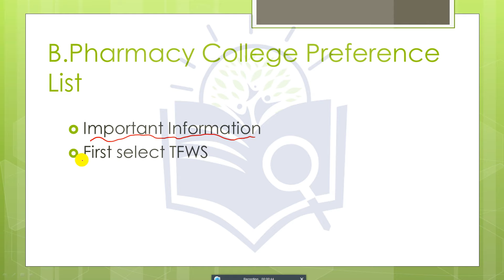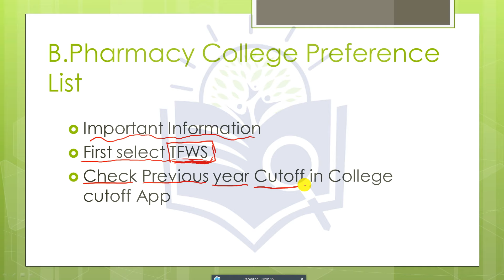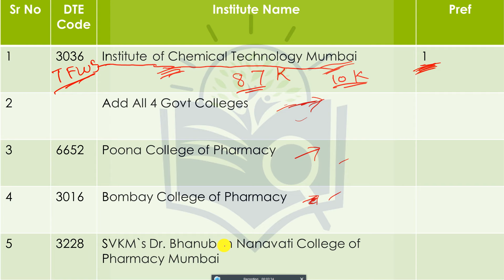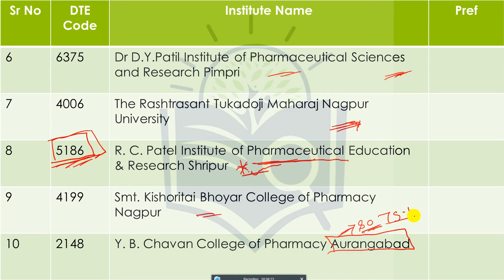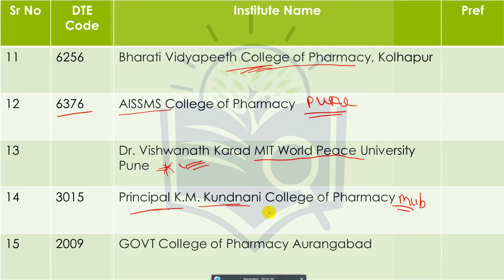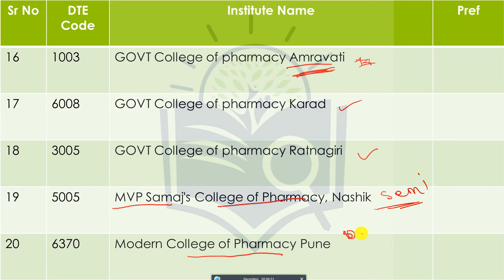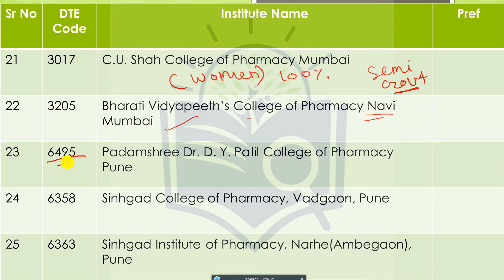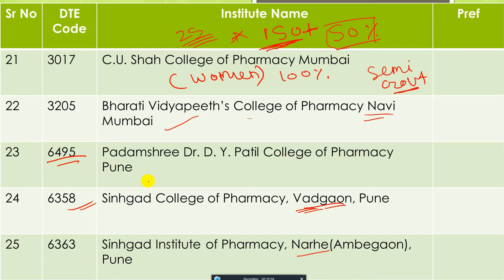B Pharmacy Colleges Preference List | Top 25 Pharmacy Colleges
top pharmacy college
college pharmacy
top pharmacy colleges in maharashtra
d pharmacy admission maharashtra
b pharmacy admission process 2022 maharashtra
B Pharmacy Colleges preference list
Top B Pharmacy colleges in Maharashtra